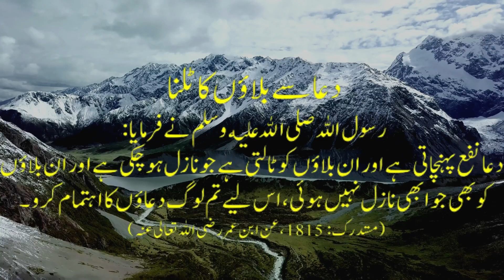دعا سے بلاؤں کا ٹلنا )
HI